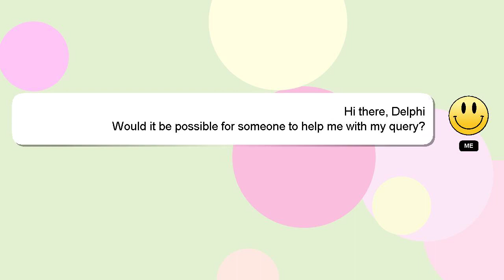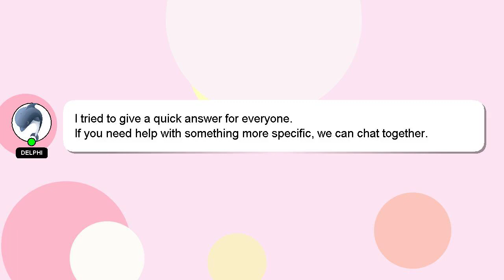How to draw ufc?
A brief introduction of myself, Hi, my name is Delphi, nice to meet you. I am here to help you get the answers you are seeking. - How to draw ufc?

If you provide an answer, I will 'heart' it as a sign of gratitude.

*2 What we are experimenting :*